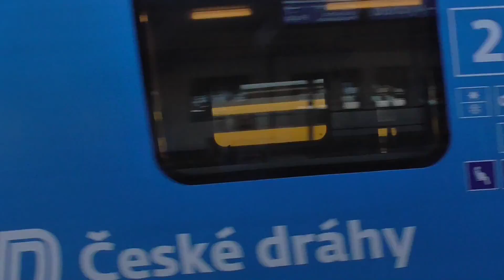Adventní kalendář #7; Elektrické jednotky řady 660 na lince R19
natočeno na: Panasonic HC-V180
stříháno v programu: Corel VideoStudio X10 Ultimate
typ: Elektrická jednotka
označení UIC: 660; 660.1
Výrobní označení: Škoda Vagonka 10Ev
napájecí soustava: 25 kV AC, 50Hz; 3 kV DC
výrobce: ŠKODA Transportaion s.r.o. a ŠKODA Vagonka
rok výroby: 2015
dopravce: České dráhy a.s.